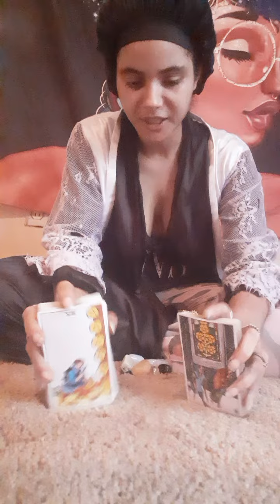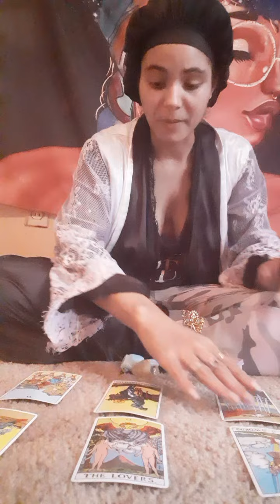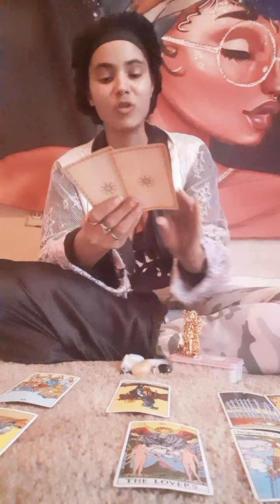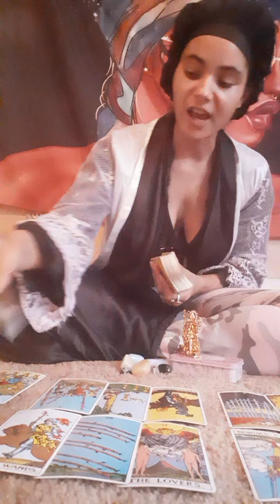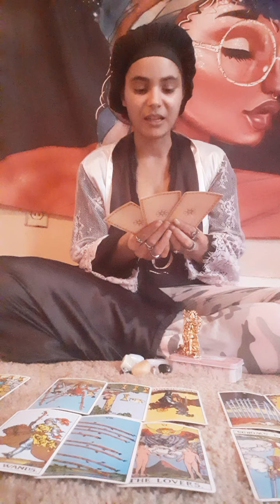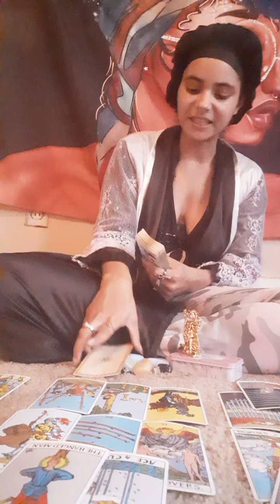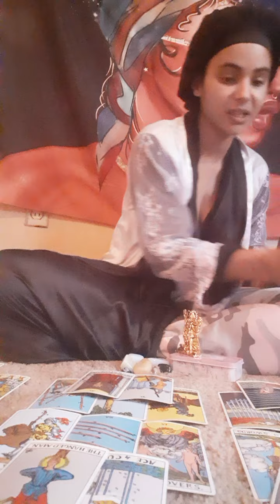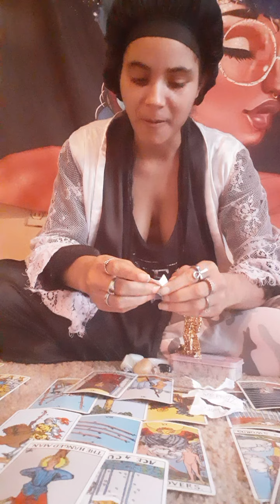'💚Next38AirSigns♊♎♒🌬- (TriggerWarning) These Rapists Are Going Down For This! 🎭☕🇦🇫🇵🇰